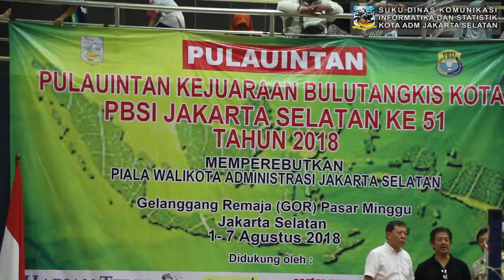Pemenang Kejuaraan Bulu Tangkis Piala Walikota Jakarta Selatan 2018 - Selasa 7 Agustus 2018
Walikota Jakarta Selatan Marullah Matali menutup kegiatan Bulu Tangkis untuk memperbutkan Piala Walilkota Jakarta Selatan Pada Selasa Sore 7 Agustus 2018

Dalam menutup kegiatan tersebut Walikota Jakarta Selatan Marullah di dampingi Camat Pasar Minggu Agus Irwanto, Serta Para Lurah Sekecamatan Pasar Minggu

Dalam menutup kegiatan bulu tangkis untuk memperebutkan piala walikota marullah mengatakan sebagai walikota jakarta selatan akan mensuport kegiatan ini karena kegiatan seperti ini akan menumbuhkan atlet- atlet yang profesional yang sudah di latih sejak usia dini

Ia juga berpesan kepada calon atlet agar berlatih yang tekun agar melahirkan juara- juara dunia, Dan dirinya yakin bahwa atlet- atlet  ini bisa membawa nama baik bulutangkis indonesia di mata internasional